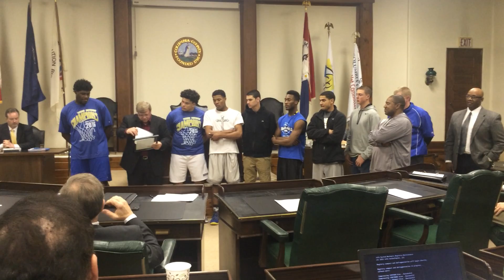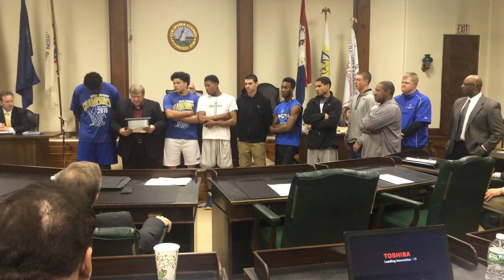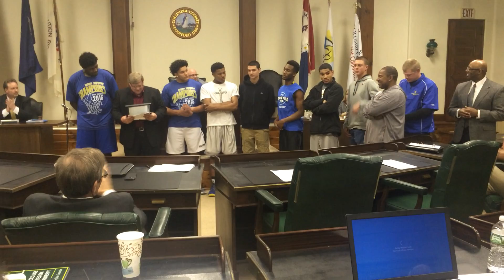Hudson Basketball Recognition